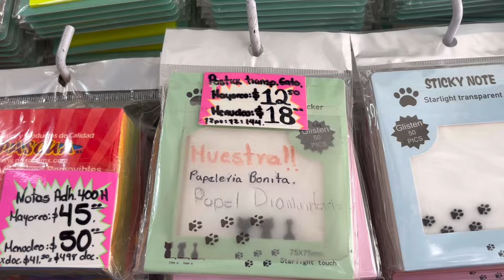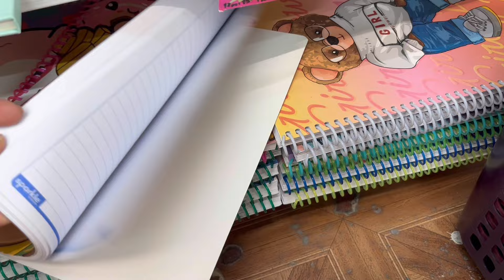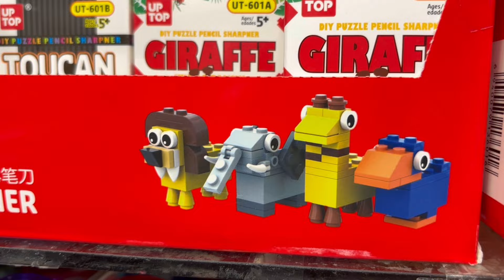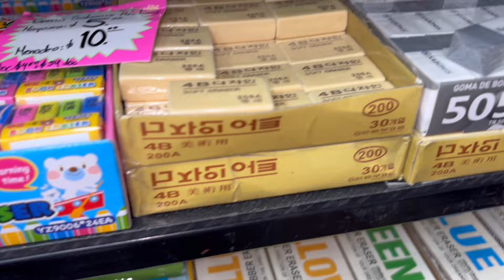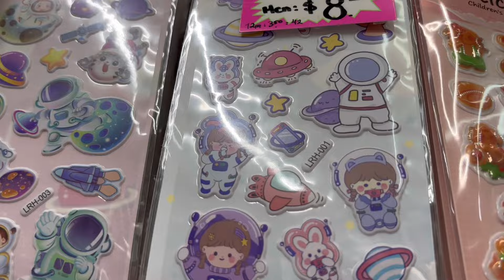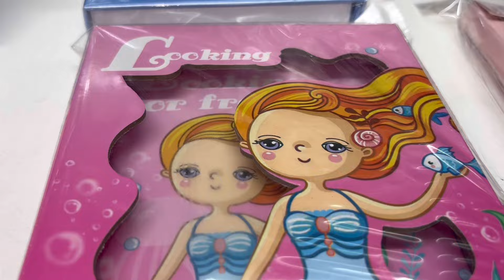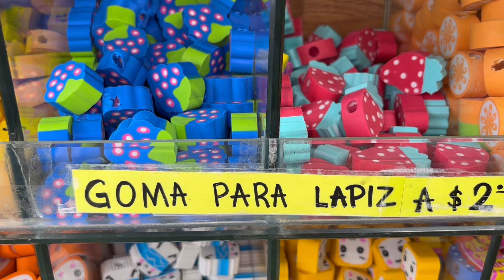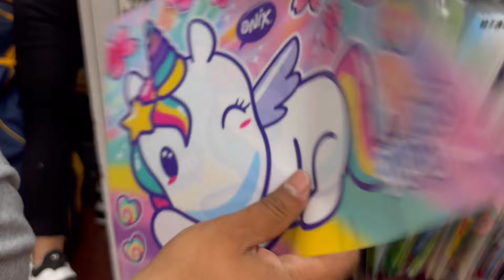La ✨Papelería Kawaii 🤗✨FAVORITA de los Comerciantes 💖😏 INVIERTE DESDE $100 ‼️‼️‼️